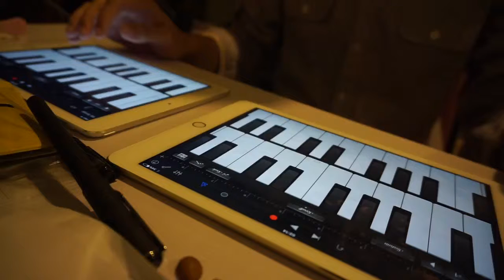Marching Season using two iPads' GarageBand